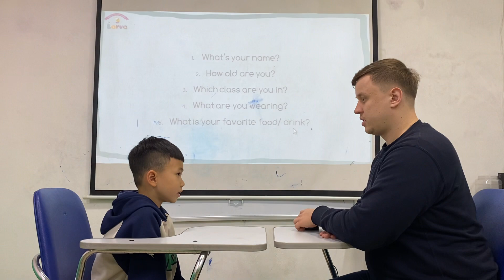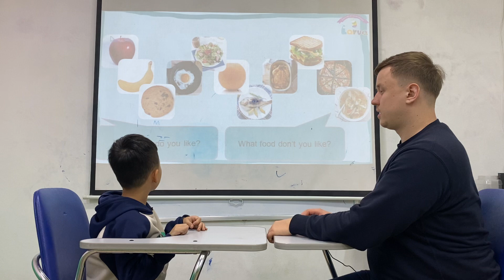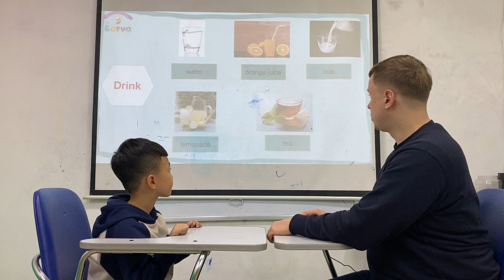Justin Starters 1F Speaking test cuối Ow1 4/1/2023